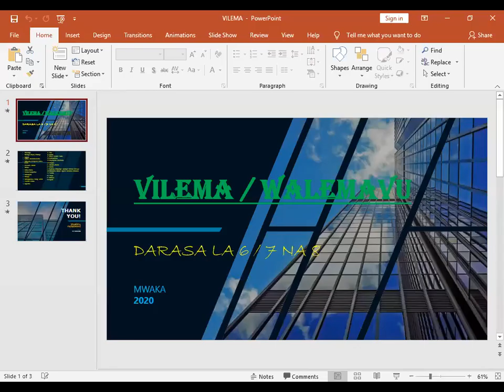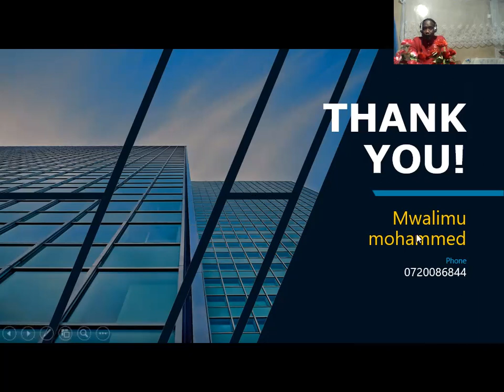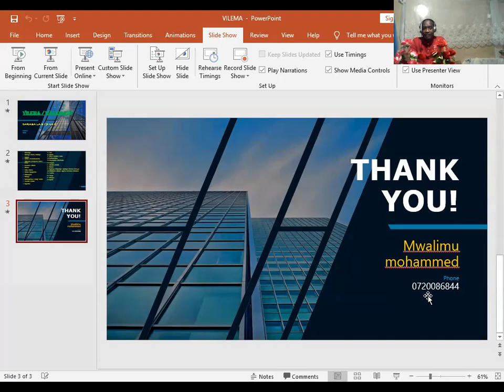vilema / walemavu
darasa la 6 / 7 na 8